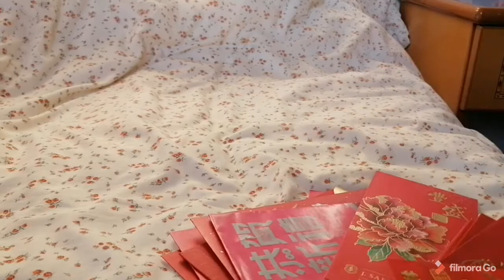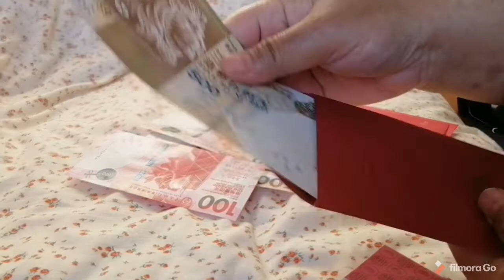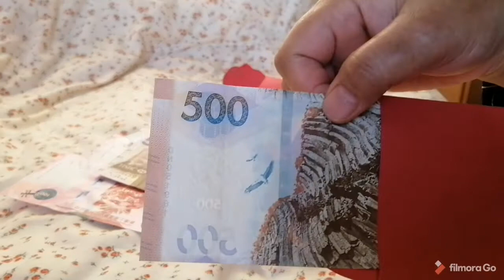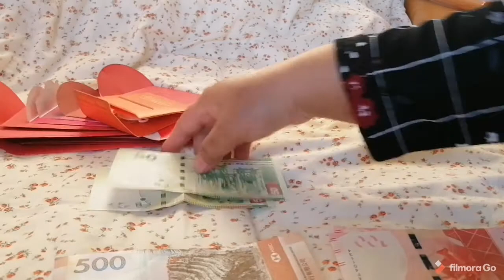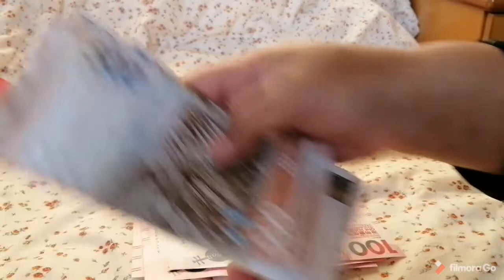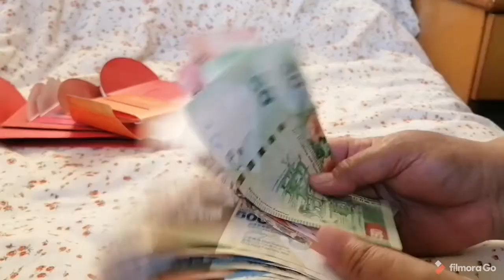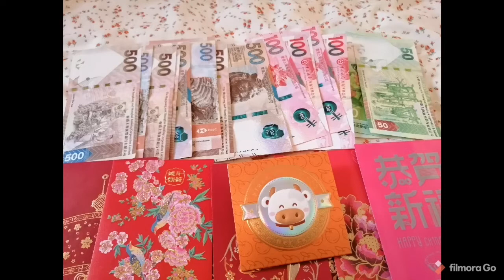Unboxing ampow imlek /red pocket. Alhamdulilah.